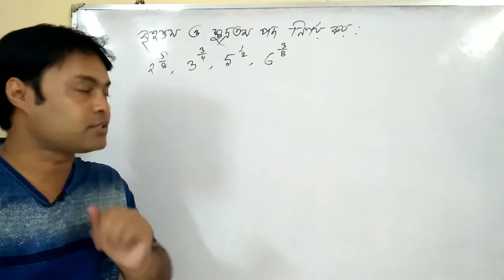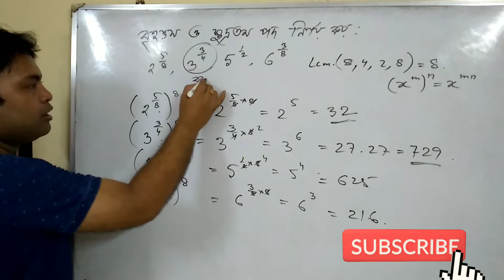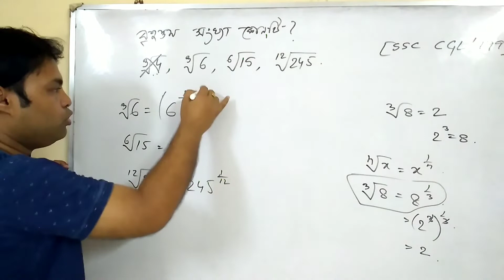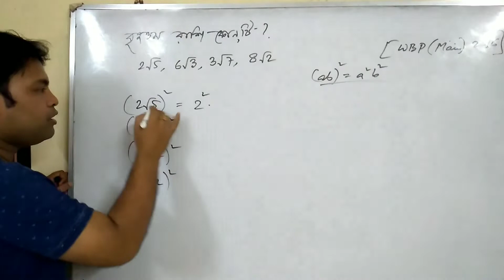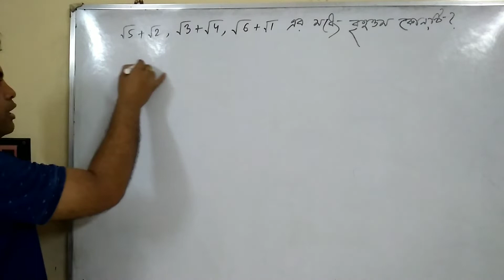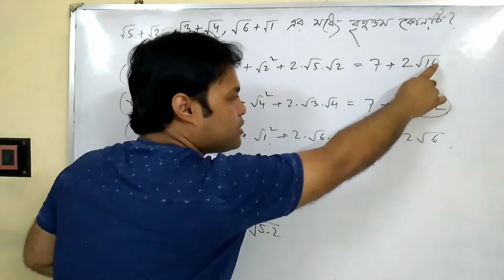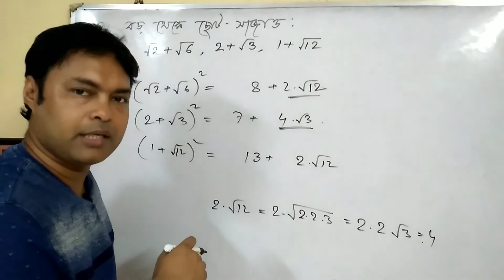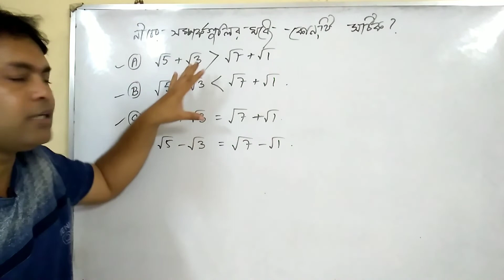দ্বিঘাত করণী:বৃহত্তম ও ক্ষুদ্রতম পদ নির্ণয়// surd:greatest and smallest number//করণী অংক সুবীর দাস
দ্বিঘাত করণী বৃহত্তম ও ক্ষুদ্রতম পদ নির্ণয়
বৃহত্তম ও ক্ষুদ্রতম সংখ্যা
বৃহত্তম ও ক্ষুদ্রতম সংখ্যা নির্ণয়
বৃহত্তম সংখ্যা নির্ণয়
ক্ষুদ্রতম সংখ্যা নির্ণয়
করনীর বৃহত্তম ও ক্ষুদ্রতম পদ নির্ণয়
করনীর ছোট থেকে বড়
করনীর বড় থেকে
সূচকের বৃহত্তম ও ক্ষুদ্রতম পদ নির্ণয়
চাকরির পরীক্ষায় আসা করণী অংক
করণী অংক সুবীর দাস
playlist link of my videos are